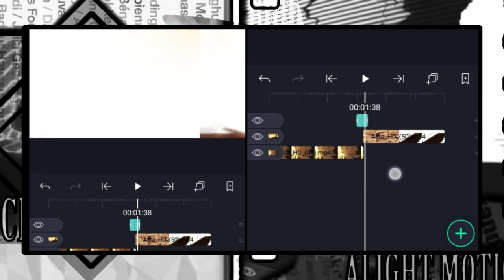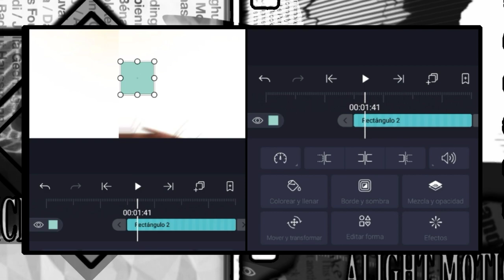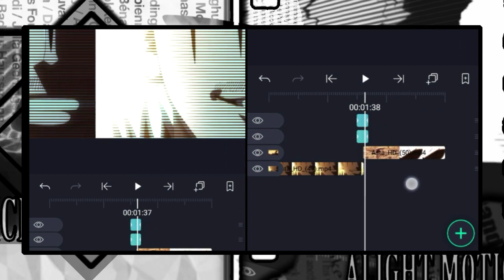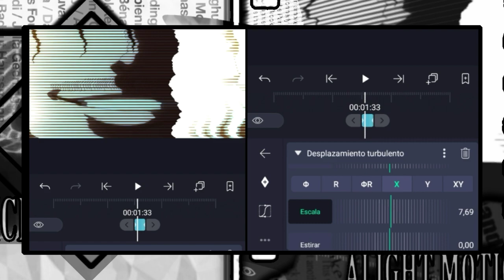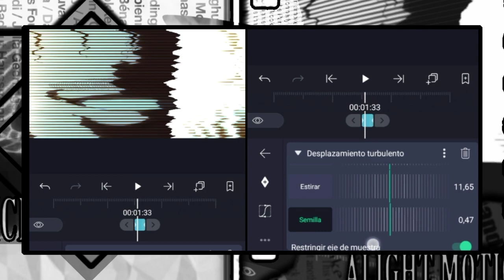TUTORIAL - Hacer TRANSICION GLICHT // Alight Motion //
Y MÁS AHORA QUE VOY A SUBIR MUCHOS TUTORIALES!!!

Solo sigan todo lo que hago en el vídeo, no es muy difícil y además no son efectos pesados pero igual de todos modos haré un tutorial de optimización y renderizado. También pueden comentar que TUTORIALES les haga.

Mí versión de Alight Motion [AM]: 3.4.3 (es vieja xd)

tags